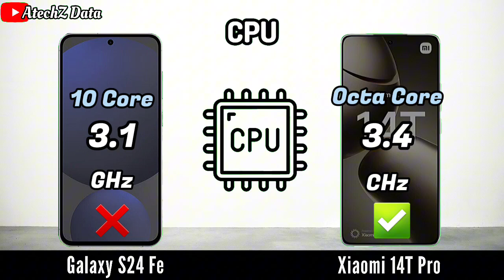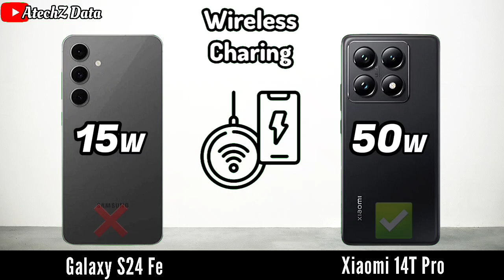Samsung Galaxy S24 Fe vs Xiaomi 14T Pro. Xiaomi 14T Pro vs Samsung S24 fe,Galaxy s24 fe vs xiaomi14t